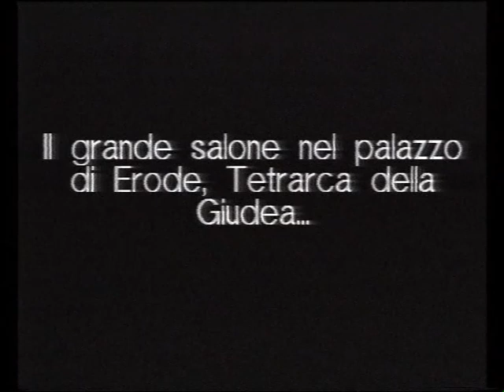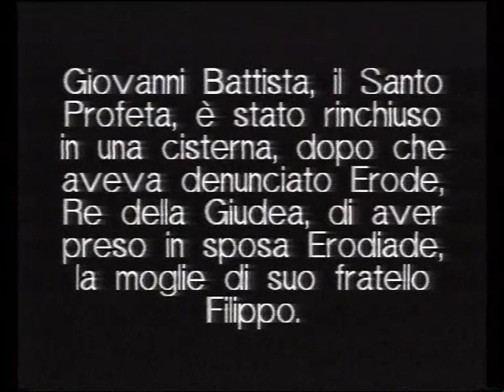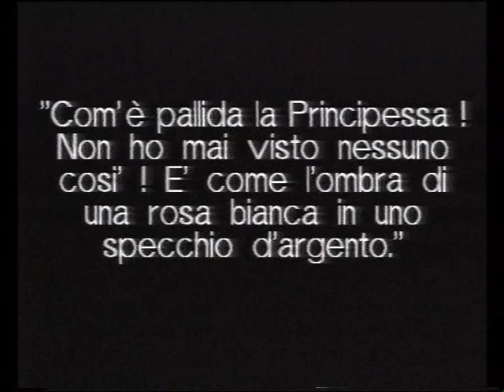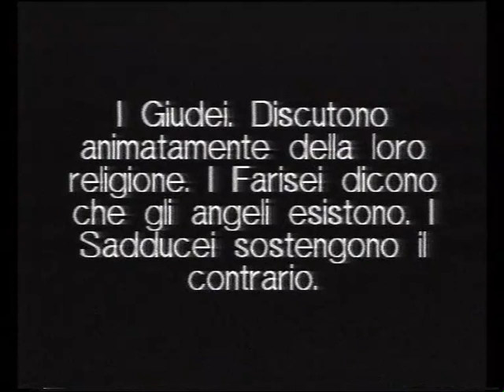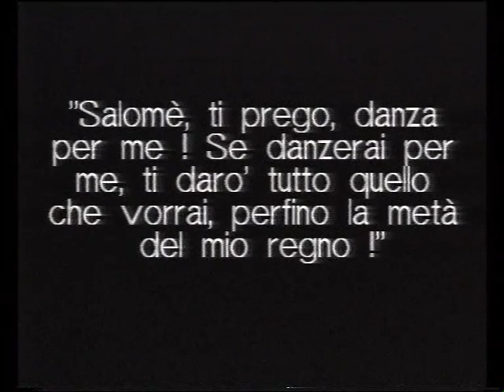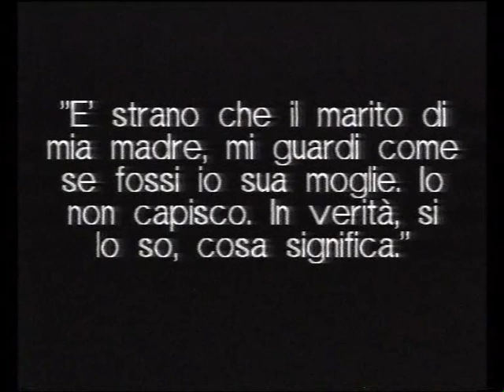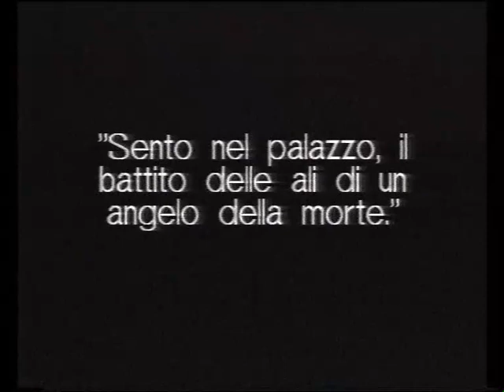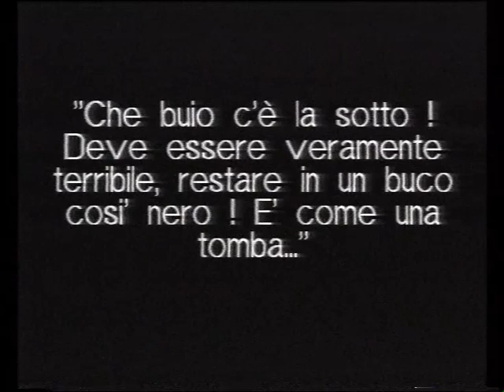Salomé - Roberto Vianello (2002)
Rimusicazioni Film Festival: secondo premio 2002